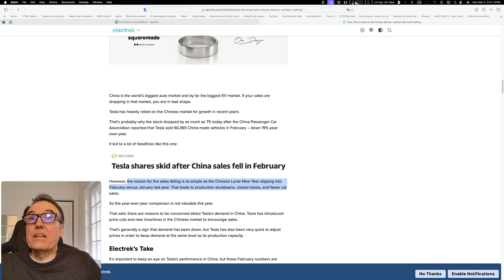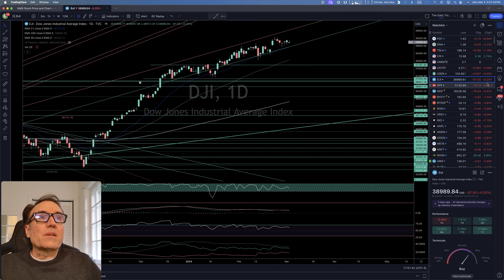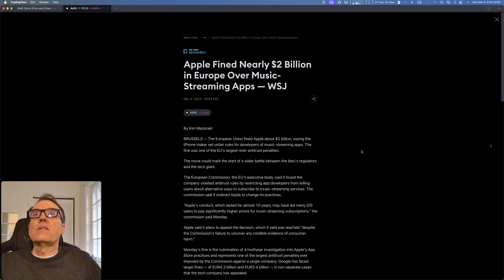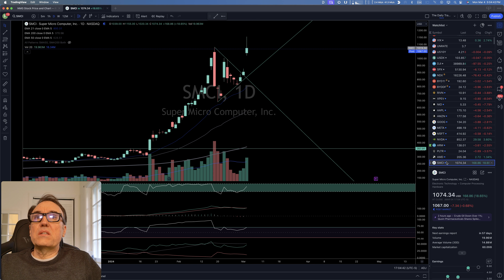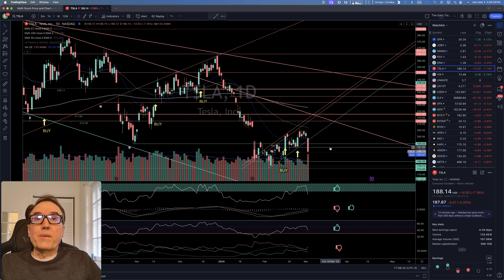Tesla Stock Market Review: What does this mean?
Daily Stock Market Analysis - Technical Analysis Tips and Insight

Stock Market Overview: Opportunities Amidst Volatility

This video provides a comprehensive review of the current state of the stock market, focusing on 27 stocks, including Tesla, Apple, and NVIDIA, among others. The presenter discusses recent stock performance, highlighting Tesla's significant price drop and potential buying opportunities identified through technical analysis. The impact of external factors such as Chinese delivery numbers and the Lunar New Year on stock prices is examined, alongside other market influences like the VIX, 10-year bonds, and the US dollar. The video also covers the performance of key indices like the Dow Jones and NASDAQ, as well as specific sectors like technology and commodities, including gold, silver, and Bitcoin. Finally, the presenter shares their personal trading decisions and encourages viewers to engage through comments, subscriptions, and by becoming YouTube members.

00:00 Introduction to Stock Analysis
00:05 Tesla Stock Analysis
01:01 Market Overview
01:18 Impact of Chinese Lunar New Year on Sales
01:49 Market Trends and Predictions
02:02 Analysis of Various Stocks
02:54 The Magnificent Seven Stocks
04:26 Gold and Silver Market Analysis
04:55 Cryptocurrency Market Analysis
05:09 Battery Material Stocks Analysis
05:41 Conclusion and Final Thoughts

Stock Market Analysis of Tesla (TSLA) Stock.

*Get exclusive access to my weekly chart technical analysis for just 5$ a month by becoming a member of this channel*

*Discover great AI tools to simplify your life but don't tell your boss!*

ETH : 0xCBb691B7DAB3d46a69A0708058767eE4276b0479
BTC : bc1q5v5sm978f02uag9nyjeyq8s26r452jqsgw5dhe
DogeCoins : DGVhwNZGeRme2dTkvDwDVh7gTjAJRwrdKK

In this video, I use a mixture of technical analysis and my own experience to identify key support and resistance levels so that you can make an informed investing decision on Tesla stock.

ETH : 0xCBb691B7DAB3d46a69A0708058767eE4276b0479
BTC : bc1q5v5sm978f02uag9nyjeyq8s26r452jqsgw5dhe
DogeCoins : DGVhwNZGeRme2dTkvDwDVh7gTjAJRwrdKK